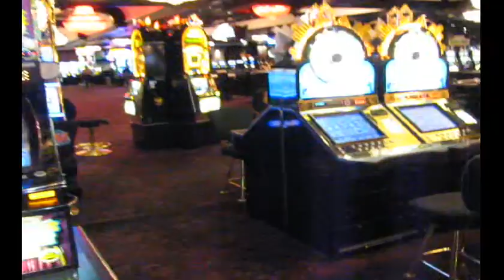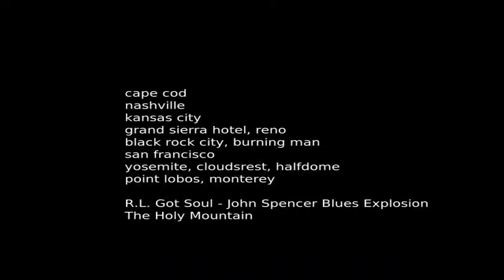autobiographical aug - sept 08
noah walcutt